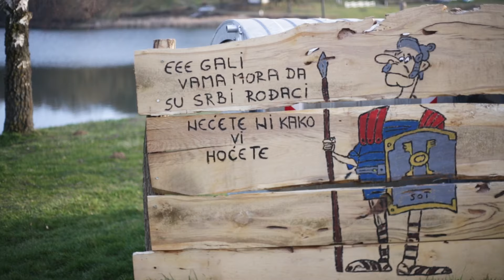NAJLEPŠE MESTO NA FRUŠKOJ GORI?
Na Frušku Goru idem često ali realnost je da je nisam nešto puno video. Tako da ću danas da krenem u potragu za najlepšim delom Fruške Gore.

PODRŽITE ME
Mesečna podrška:

Jednokratna podrška:
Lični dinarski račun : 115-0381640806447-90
Bitcoin: 3D9TdN9YMTgAFZkzkg37BgLeuKUYY6RLMt
Eth: 0x92cda04e4ba17504d2452026b49add0788b558eb
Ovim načinom podrške pomoći ćete mi da više vremena posvetim stvaranju boljim, zabavnijim i edukativnijim videima.

00:00 Uvod
01:20 Brankovac
03:39 Bešenovačko jezero
07:25 Sotsko jezero